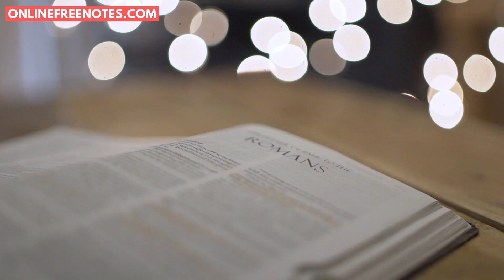The Ambitious Guest by Nathaniel Hawthorne | Summary in English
Summary in English of the story The Ambitious Guest by Nathaniel Hawthorne.

Transcript: Way back on August 28, 1826, a terrible storm hit the White Mountains in America, causing heavy rains and a massive mudslide on Mount Willey. In a small house in Crawford Notch, a pass between Mounts Willey and Webster, lived the Willey family consisting of Mr. and Mrs. Willey and their five children.

The family knew they had to leave their home to escape the landslide. But, sadly, as they hurried out of their house, all seven members of the Willey family were caught in the avalanche and tragically lost their lives. The very house they left, feeling it was unsafe, was left standing, untouched by the landslide. When rescuers later found the house, they discovered an open Bible on a table, showing that the family left in a hurry.

The author Nathaniel Hawthorne visited the site of the tragedy four years later and his story "The Ambitious Guest" that we are discussing in this video was inspired by this very incident.

Once upon a time, there was a little house at the edge of a mountain. A kind family lived there, and they were very happy together. The father, mother, grandmother, and their children enjoyed each other's company, even though they were near a mountain with lots of rocks that could fall anytime. They felt safe and warm in their home.

This family's house was also a tavern, a place where travelers could stop and rest. Their house was right by a famous trade route, which means lots of people passed by!

One cold and windy night, a young traveler came to their house looking for a place to stay. He's the Ambitious Guest! He was a young man with big dreams of becoming famous one day.

The family welcomed him with open arms, and they all sat around the warm fireplace, talking and laughing together. They felt like they had known each other for a long time, even though they just met.

They shared their dreams and wishes with each other. The guest told the family about his wish to be famous and remembered, even after he was gone. He wanted to leave a mark on the world that would last forever.

The family shared their dreams too! The father wanted a farm in a safer place, away from the falling rocks. The oldest girl wished for a friend to share her life with, someone who would understand her heart. The little children talked about what they wanted to be when they grew up, and the grandmother hoped for peace after she passed away. Everyone felt comfortable sharing their hearts with one another.

Suddenly, they heard a loud noise! It was an avalanche! The mountain was sending lots of rocks tumbling down. The family and their guest knew they had to act fast. They rushed out of the house to escape, hoping to reach a safer place nearby.

But, despite their attempt to reach a safer place, they could not be successful, for the rocks came too fast, and they were all buried beneath them. It was a sad and unexpected ending for the loving family and their Ambitious Guest.

When the morning came, the people in the area found that the family's house was still standing, untouched by the avalanche that killed the entire family. The fire was still burning in the house and there were chairs in a half circle around the fire. The people suspected that there could be someone else besides the family members, but they could not be sure of it because the body of the stranger was never found.

Ironically, people from far and wide remembered the family and the kind things they had done. They were remembered after their death. However, as for the Ambitious Guest, who had the dream of becoming famous, people didn’t even know he was there as no one saw him except the family and now that everyone is dead, his whole existence has been forgotten.

The story teaches us that sometimes, our dreams and ambitions may not turn out the way we want them to. And that's okay! What's important is that we cherish the moments we have with our loved ones and make the most of the time we have together. Life can be unpredictable, but the love we share with others will always be remembered.